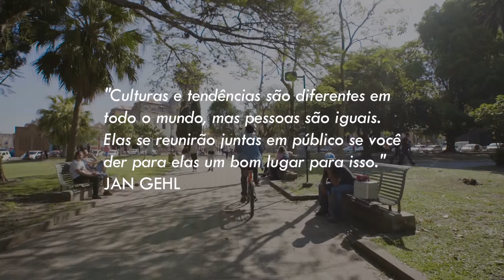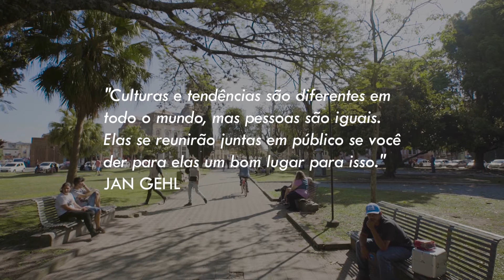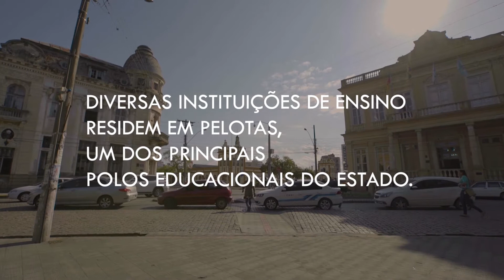Idealiza Pelotas, Idealiza o Mundo - Episódio 1. Expansão Cultura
A Idealiza Urbanismo em parceria com Diário Popular, apresenta o primeiro episódio da websérie "Idealiza Pelotas, Idealiza o Mundo", o curta que discute o bem-estar urbano e o futuro de Pelotas como um território de inovação cultural, social, tecnológica e comportamental.